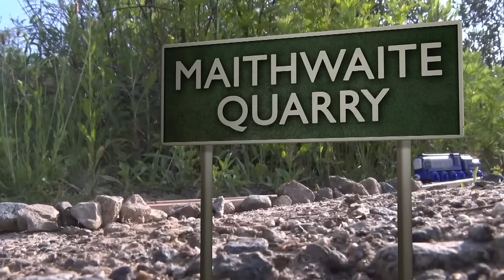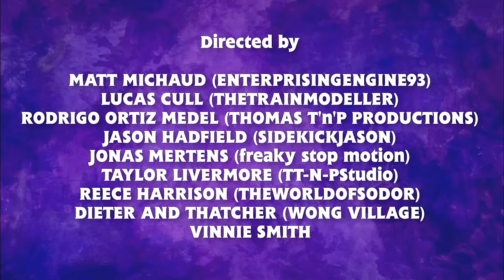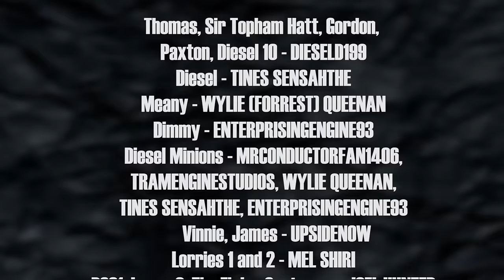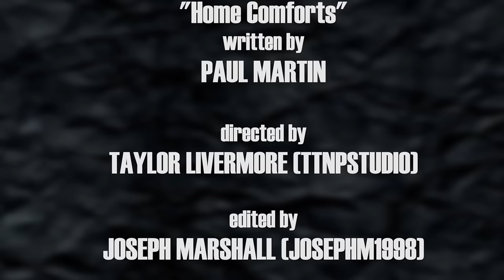Return of Diesel Compilation + NEW Bonus Scenes | Thomas & Friends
Trembling Tracks! The Thomas Creator Collective is proud to present the complete compilation version of Return of Diesel with  all-new special bonus scenes with Thomas, Diesel, Philip and more!

Devious Diesel is back and has been spotted on the Mainland! Big engines Gordon, Flying Scotsman, Spencer, Vinnie and Diesel 10 are heading to there to get to the bottom of things but will discover a secret that could change Sodor forever!

Directed by: The Trainmodeller, Thomas T'n'P Productions, Enterprisingengine93, Sidekickjason, Theworldofsodor, TT-N-PStudio,  and Wong Village.
Executive Producer: Eric De Cordova
Associate Producer: Matt Michaud (Enterprisingengine93)
Story by: Eric De Cordova, DieselD199, & Enterprisingengine93
Screenplay by: DieselD199
Edited by: EnterprisingEngine93
Additional Editing: Joseph Marshall, Tines Sensahthe & TheTrainmodeller
Animation: SudrianRwyModeler, Matt McKinnon, Rebecca Linthwaite
Title Graphic and Thumbnail: SudrianRwyModeler
Music byUpsideNow, Richard Hunter,  Ben Goldman & Tines Sensahthe, Kiran Dhoot, and TheTuggsterIntensifies
Diesel: Tines Sensahthe
Vinnie and James: UpsideNow
Flying Scotsman, Cranky, Lorry 3: Joel Hunter
Hiro: Marcus Yamamoto
Spencer and Bradford: Mallardfan62

About Return of Diesel:
Diesel is back in this all-new adventure from the TCC (Thomas Creator Collective). What trouble will he stir up this time? Watch as Thomas and his friends deal with the mischevious Diesel trains.